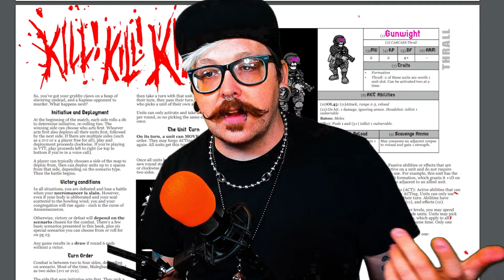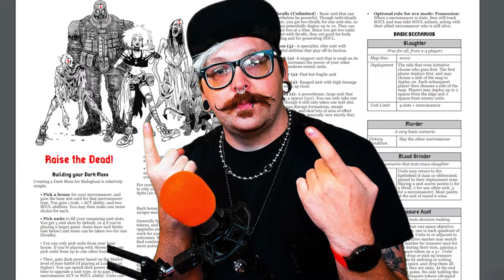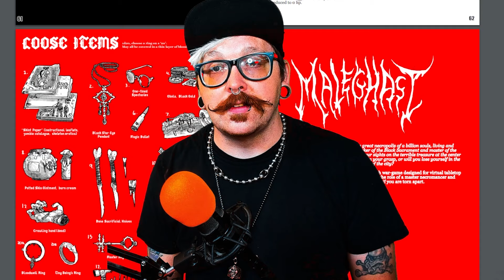Magnagothica Maleghast | Heavy Metal Skirmish Wargame | Is it for you Review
Magnagothica: Maleghast! is it for you? Lets review. ▶️ More below! ⏬

This isn’t a tutorial, but we’ll give you enough of the game’s core mechanics, character creation, and world-building elements to help you decide if it’s the right fit for your table.

🎥 Chapters
0:00 - Intro
0:58 - The Book
1:30 - The Art
2:30 - The Story
3:15 - De Rules
4:10 - Character Creation
4:47 - Abilities & Actions
5:15 - Combat Breakdown
6:00 - Items
6:25 - Game Mastering
7:00 - Final Thoughts